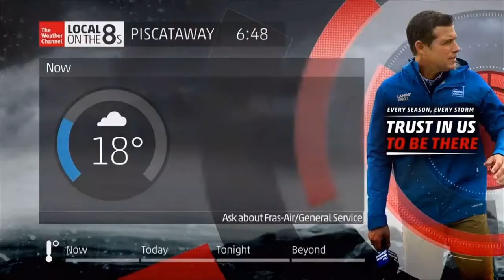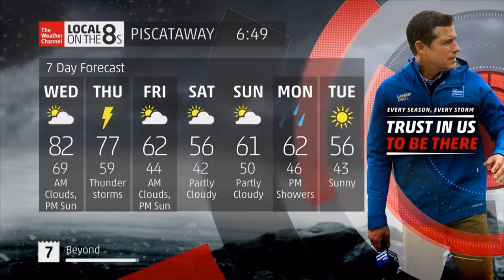[LOT8s #22] Piscataway | 6:48-6:49 AM EDT | 10/10/2018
Recorded during “Live Coverage: Tracking Michael” (6am-2pm)